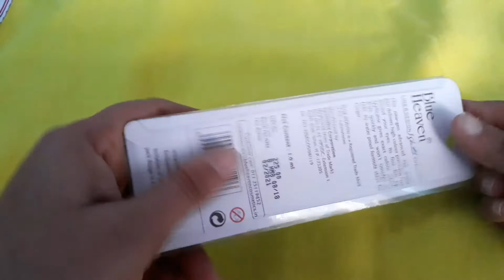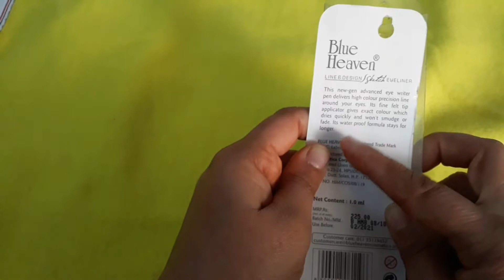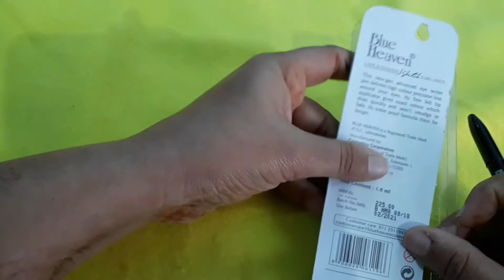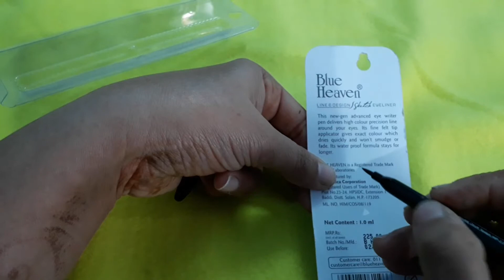Blue Heaven Line and Design Sketch pen (Review and Swatch)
In this video iam going to share a review of  blue heaven sketch eyeliner.this is best indian eyeliner
Blue Heaven Line and Design Sketch Pen

Roop Mantra Ayurvedic Cream For Men And Women

Best and Affordable Eyeshadow Pallete In India(Miss gold) eyeshadow palette review

Kiss Beauty( Highlighter and Contour ) Pallete Review |